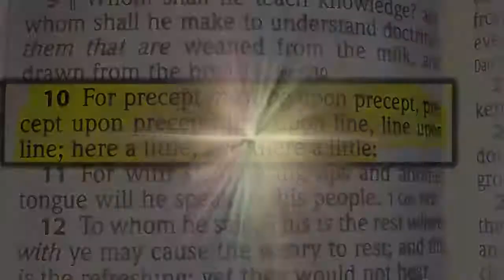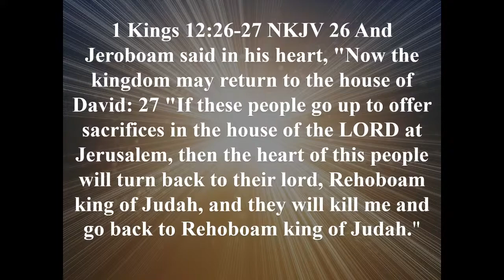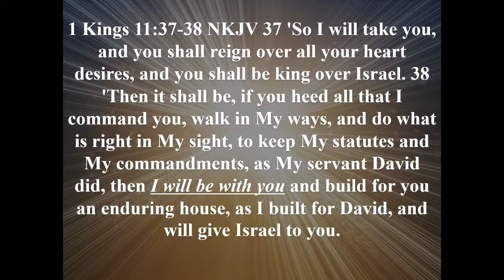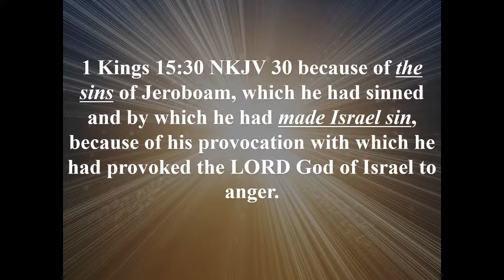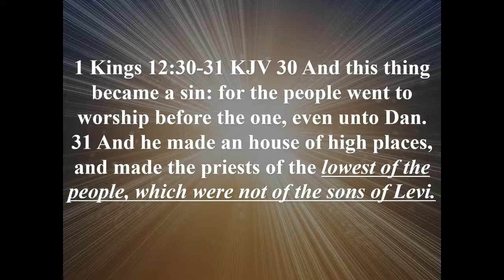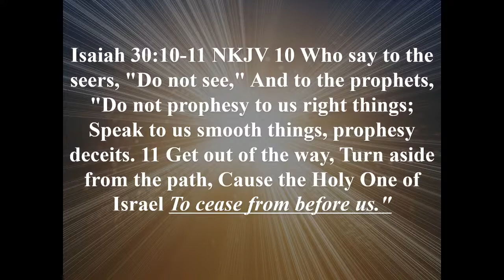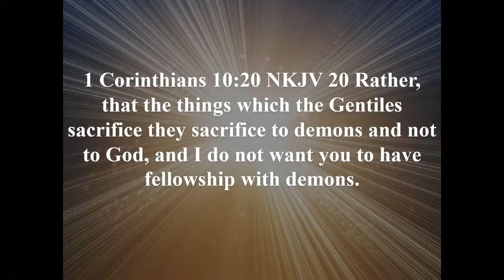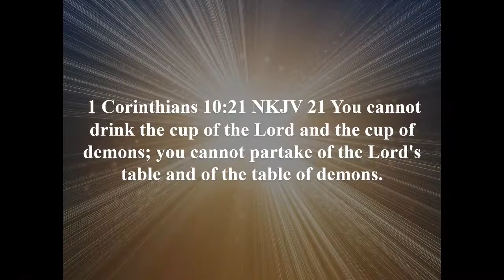Episode 352 Why Was The Sin of Jeroboam So Devastating to Israel?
Solomon's many foreign wives seduced him into also worshiping pagan gods. Therefore God cursed Israel and tore ten tribes away from the nation.